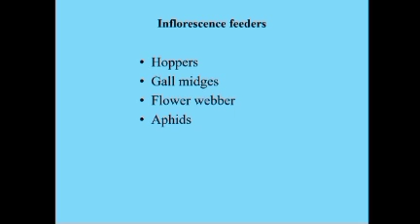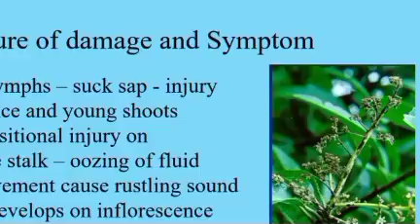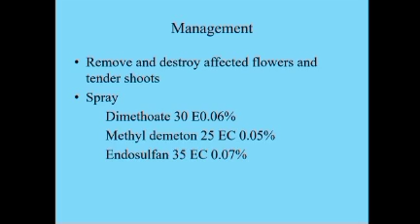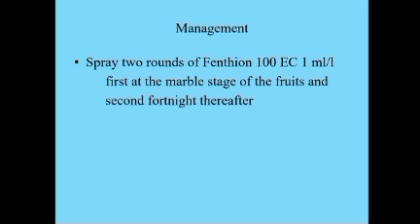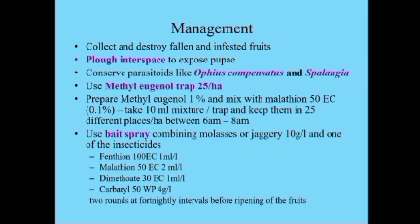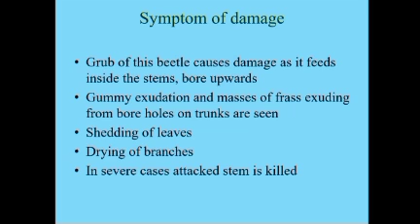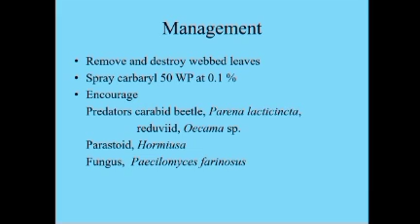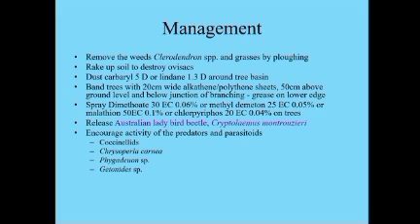Pests of Horti Crop | Mango